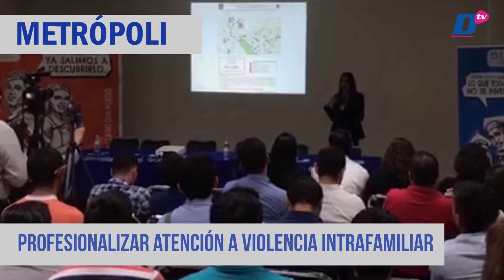Corte informativo con Luz Adriana Hernández